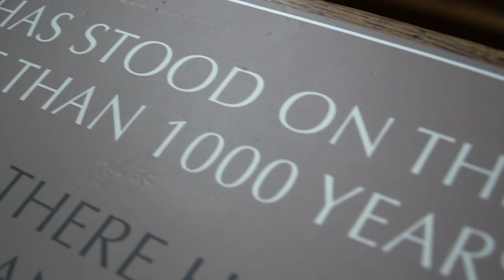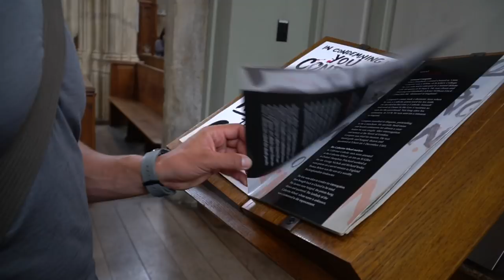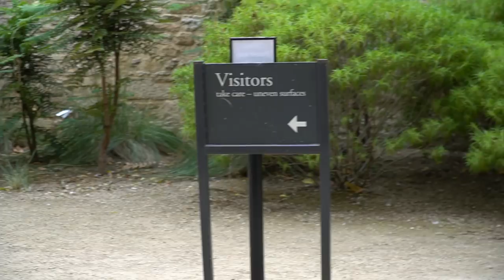A Magical Tour of Oxford [Uma Daily #6]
[Vlog Date: Sept 19th]
While visiting family today, we decided to check out a bit of Oxford, and although we only had a few hours, THE mission was to find at least 1 of the Harry Potter movie sets.

[ CAMERA GEAR ]
Secondary Camera

[ FEATURED ]
GO SUN